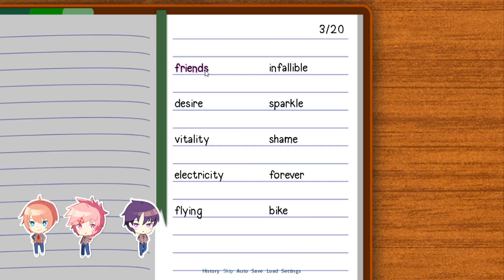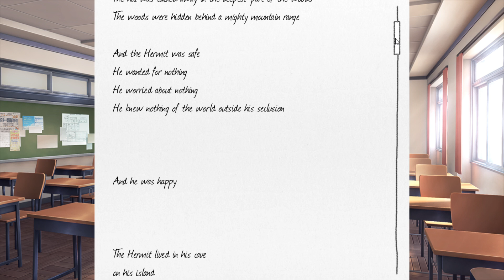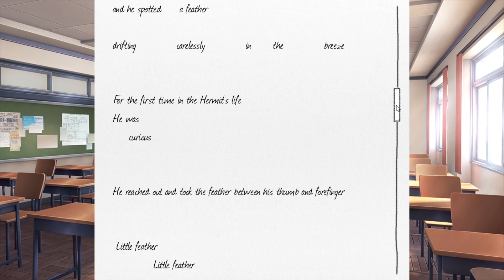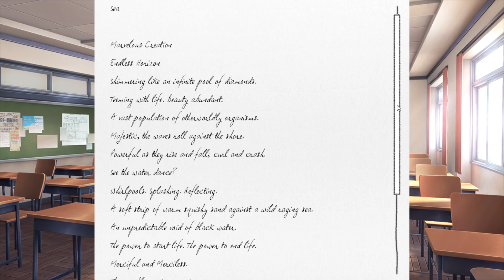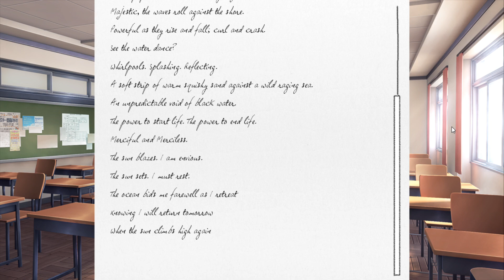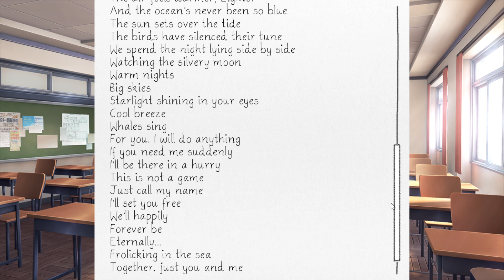Things Get Hot (🔥Literally Speaking🔥) | "Doki Doki: Switcheroo" Mod #4 (Satori Route)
Part 4 of the "Doki Doki: Literature Club (Switcheroo)" Mod.

Mod created by: MWRoach